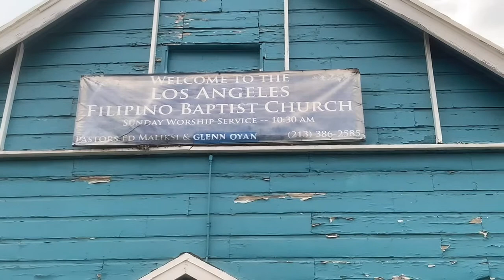“Holy Win” Celebration in my church